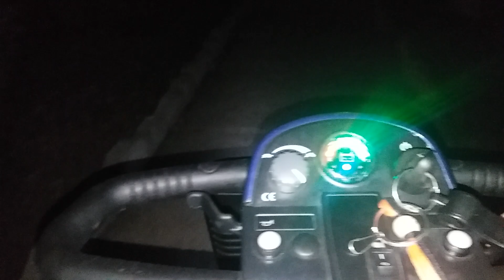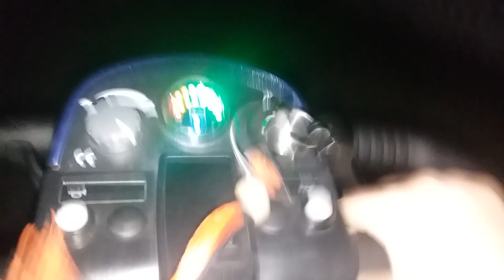Clonw night season 2 episode 1